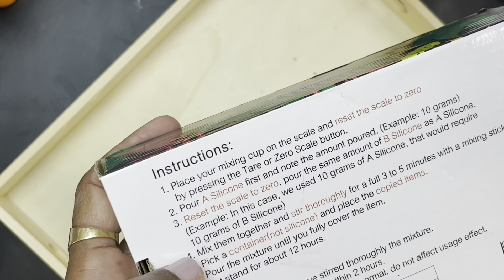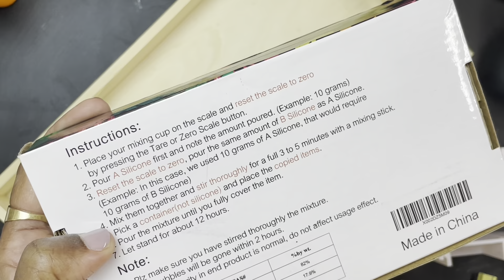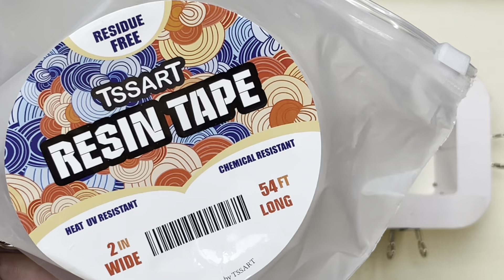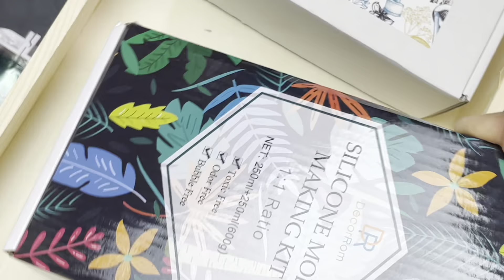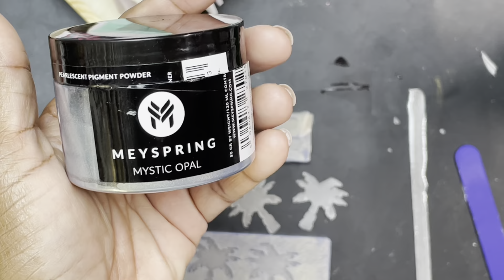#380-Trying Let’s Resin Adjustable Mold Housing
Trying Let’s Resin adjustable mold housing
@let’s resin

Welcome to The Crafting Nook. I am Falisha. We go live every Monday, Wednesday, and Friday at 6:00pm Eastern standard time.

PuDuo resin discount below
Meyspring discount below
Let’s Resin housing from Amazon
Silicone mold making kit

IMPORTANT FOR MOLDS AND SHAPES ITEMS

Click for English
Click for your currency to SEE the amount in $.
Tax free automatically
Shipment automatically
Payment:
You buy in euros.
So you pay extra fee to the bank to buy euros  it is a small % , to be checked at the bank website.

Paying via different cards
Cards also ask a small % always.

For US you donot pay import duties, so it covers the costs between tax free and non tax free buying overseas.

For Canada, you have to pay import duties for purchases including shipping   from $60.

Check on forehand.
If you buy and cancel you pay fee to bank double and to PayPal as well.
And it is not in our hands

***Other items used often
Genesis heat gun
Heat gun
Pixiss cups
1 ounce measuring cups
Wooden stir sticks
Silicone stir sticks
Silicone stir sticks
Ammex Black Nitrile gloves
Heat gun attachments
Alcohol 91%
Spray mist bottle
Ravlyn UV sold on Etsy

PuDuo Resin
Silicone Molds Studio FALISHA10
SiliconeMoldsStudio.etsy.com/
Amazon, Rockstar resin, Incredible Solutions Table top epoxy, Meyspring, Silicone Molds Studio, PuDuo Resin, Resin Obsession
Small disclaimer, if you click on any product from the above and purchase, I will make a very small percentage; however, it is no cost to you.

Thank you to all my Crafty Creators. Much love to all of you that are supporting me on my journey.💕